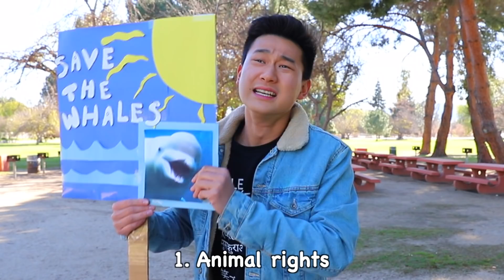18 Types Of Volunteers | Smile Squad Comedy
We've all met no. 7 😅😂

Writer - Brianna Fernandez @thebrifernandez
Assisted by Kaylin @kaylin_mally
Editor - Benn - @Benn_jordan

Are you interested in becoming a Smile Squad creator or joining our proudction team?

1 like = 1 smile 🙌🏼